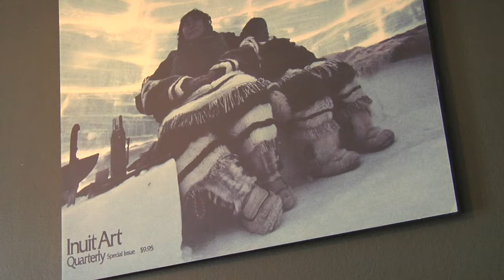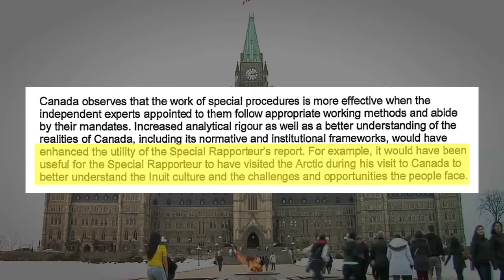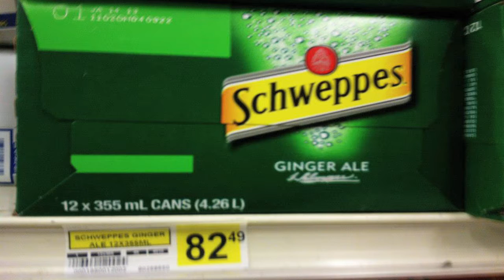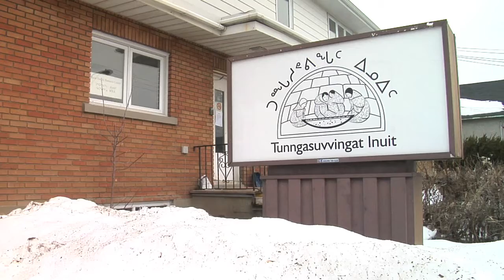From Igloos, To Microwaves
Abbygail Noah was driven south from Nunavut by a desire for an education, and by the high food prices in the north, where 70% of the population is food insecure.

Abbygail blames the high cost of food on changes in the Inuit culture. Before the Inuit lived off the land -- but that has now changed due to a reliance on imported goods and services.

Today in Ottawa, Abbygail is struggling to support herself and her three-month old son, Thomas.

Unable to find work in the capital, and unable to afford to fly home, she says she's trapped.